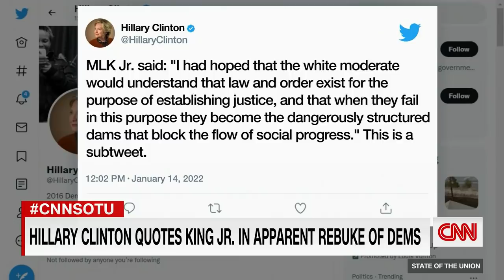'She's not right': Clyburn responds to Sinema's speech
Rep. Jim Clyburn (D-SC) responds to Sen. Kyrsten Sinema (D-AZ) after she announced that she will not vote to bypass the filibuster to pass the Democrats' voting bill.